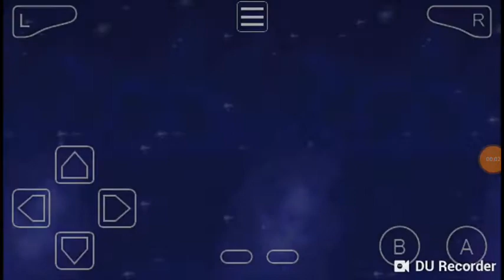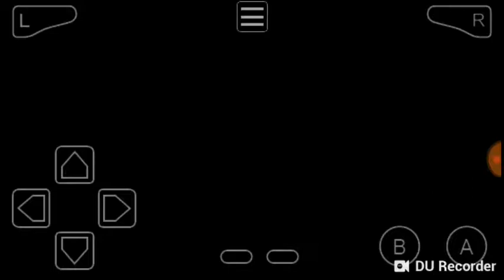Rayman 3(GBA) Claro luminoso Parte 2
Games GBA
Sonic Advance
Sonic Advance 2
Sonic Advance 3
Sonic Battle
Rayman Hoodlum Revenge
Rayman 3
Crash Nitro Kart
Rayman Advance